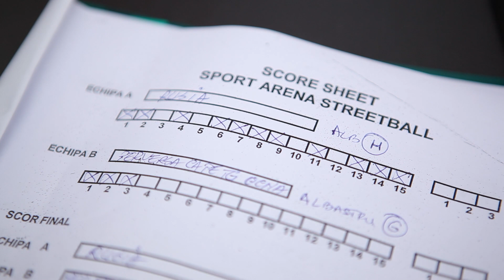PYRAMID vs K PE TG. OCNA - Sport Arena Streetball MASTER